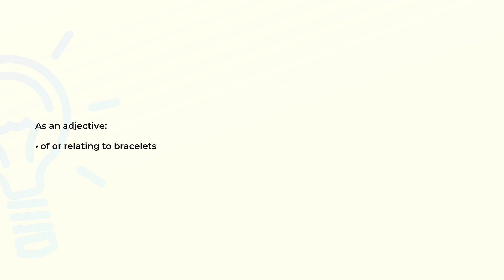What is the meaning of the word ARMILLARY?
Definition and spelling of the word ARMILLARY.

(00:00) Intro
(00:07) As an adjective
(00:14) Spelling

As an adjective (00:07):
• of or relating to bracelets